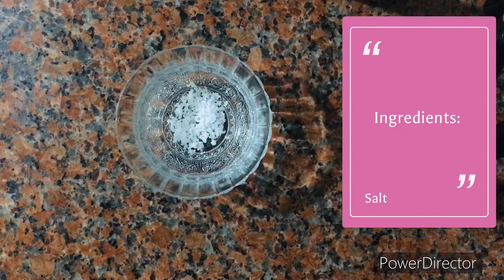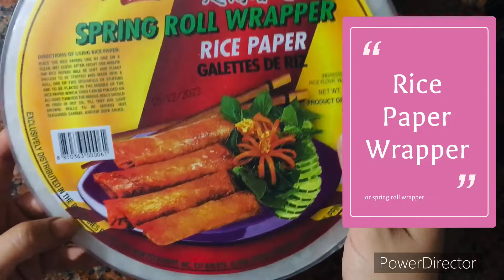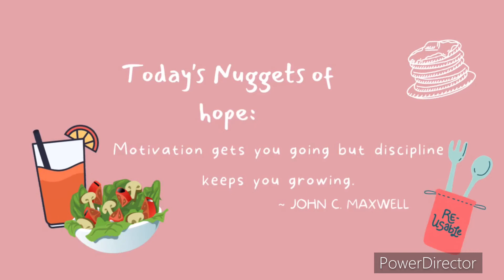Chili Sticks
Hey there awesome and lovely people! This week's video recipe is out and we love it spicy this week. Yes, today we are sharing a hot and cheesy appetizer. This is for all of you who craves for something spicy this weekend. Well, we heard y'all so here it is. Hope you enjoy cooking with cheerfulness and follow along the recipe in this video.

Watch out for this week's featured inspirational nuggets of hope too. Sending y'all some sweetness and love today.